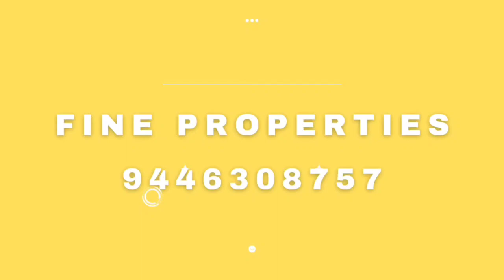3 Bhk Luxury Water facing Flat @ DLF Vyttila 1.50 cr Fine properties 9446308757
2200 sq ft 3 bhk new water facing DLF builders flat near vyttila 2 km to Panampilly Nagar, 2 km to Elamkulam metro station 500 mtr to NH Bypass price 1.50 Cr